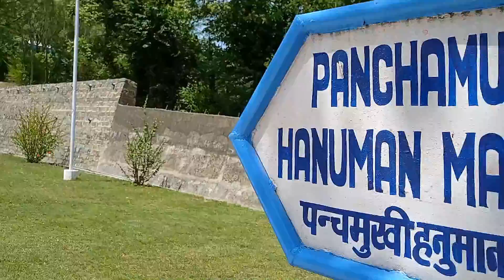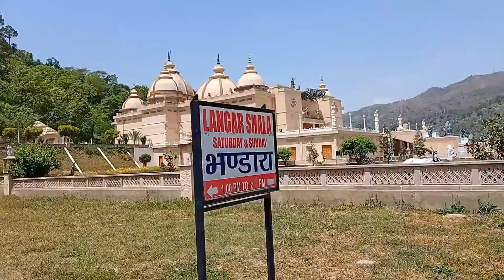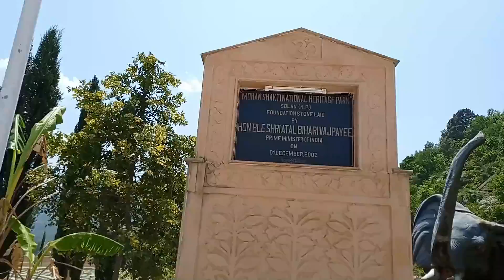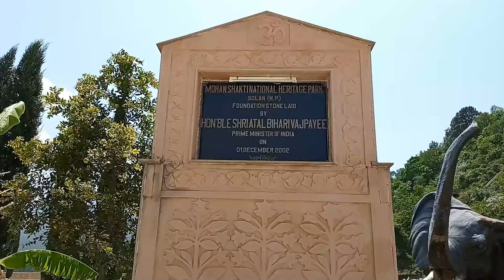Mohan Shakti National Heritage Park || Solan || Himachal Pradesh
Here in this channel you will the the vedios of travel and the places where i have visted. I will try to explain the places where I visted and how you can reach there.